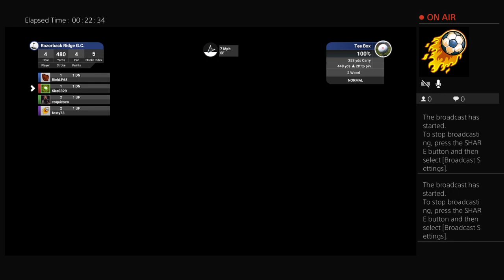Red rose gc season 2 cart attack vs team liverpool